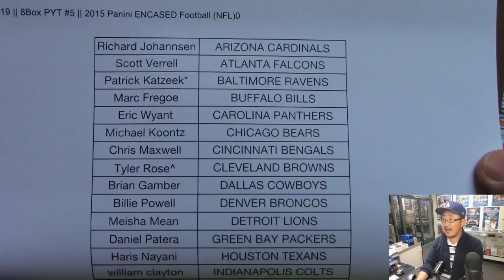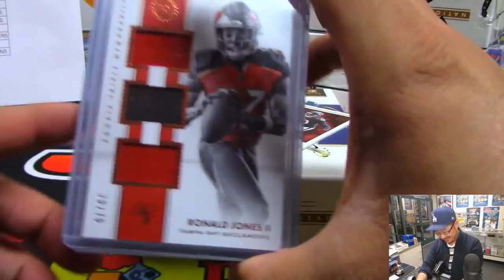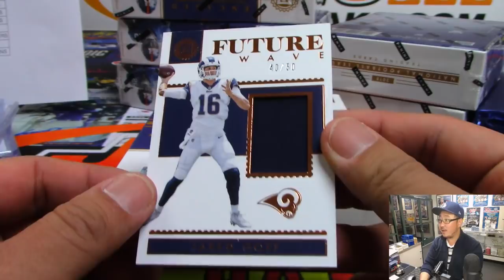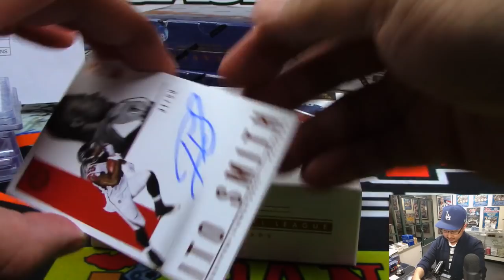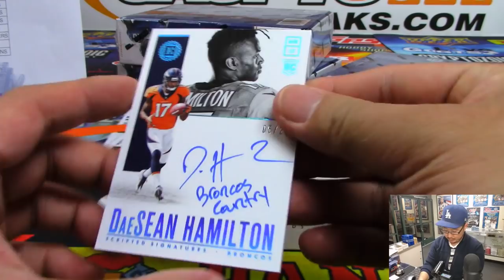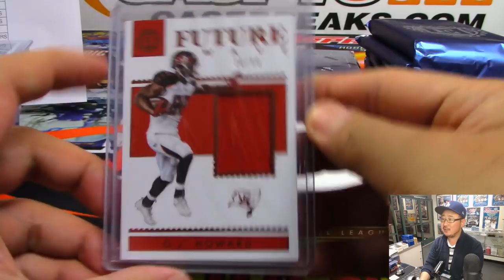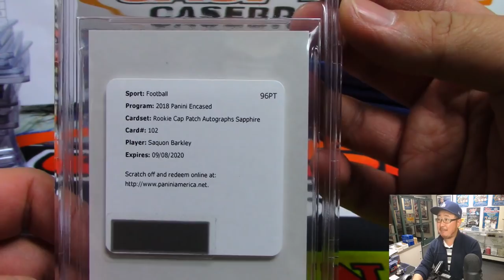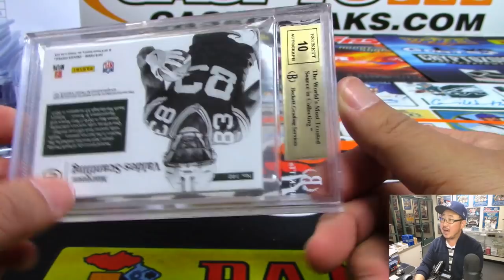Sa, 03/30/19 || 8Box PYT #5 || 2015 Panini ENCASED Football (NFL)